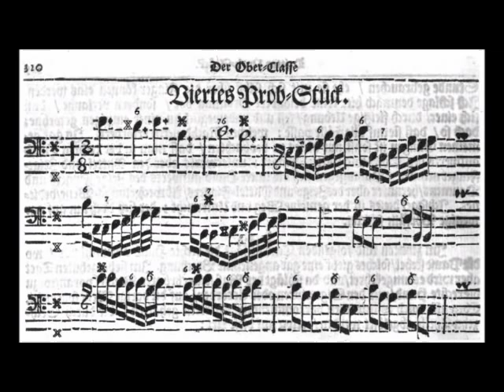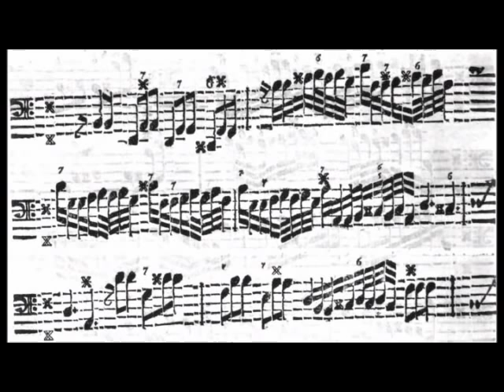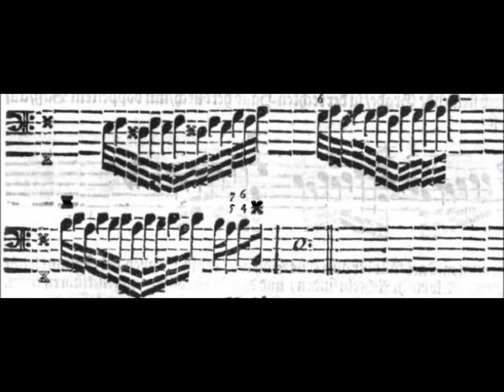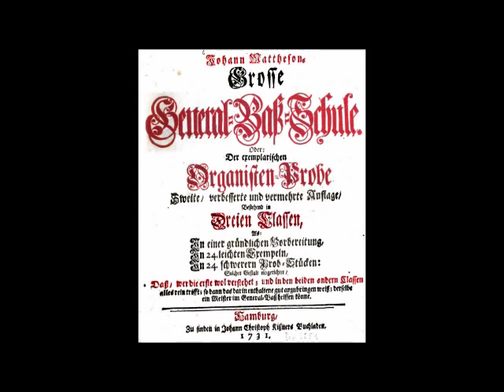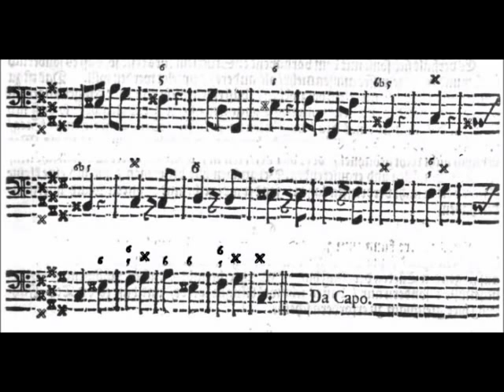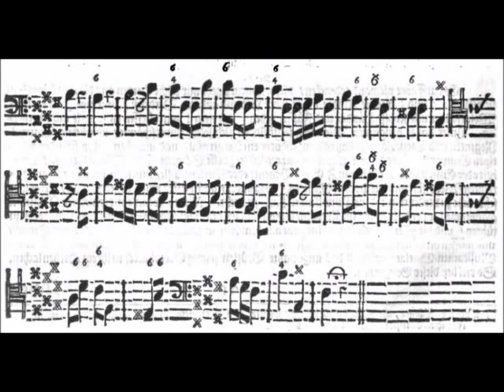J. Mattheson: Two Prob-stücke from the Grosse Generalbaß-Schule (1731)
The Grosse Generalbaß-Schule (1731) by Johann Mattheson (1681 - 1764) is one of the most important works on thorough bass in the 18th century german circles. Quite surprisingly, this work doesn't deal with continuo playing in relationship with an upper voice, but with the solistic dimension the figured bass can take on. It includes 48 Prob-stücke (literaly "samples" or "try-pieces"), each one followed by an explication (Erläuterung) in which Mattheson tackles a great variety of problematics (style, dance, technical and instrumental issues, two-harpsichords playing, structural elements...), making thorough bass the immediate step into composition.

The Prob-stücke are fully accomplished, particularly demanding harpsichord pieces, whose orchestral dimension can often be impressive. Here you can hear:

- Prob-stück IV of the high class (Ober-Classe), e minor
- improvised transition (03.03)
- Prob-stück XXII of the middle class (Mittel-Classe), f sharp major (4.30)

Live in the Schola Cantorum Basiliensis (Basel), June 2013
Jean-Christophe Dijoux, harpsichord